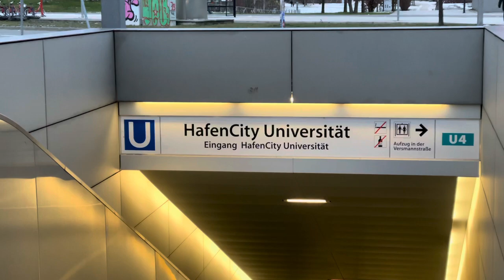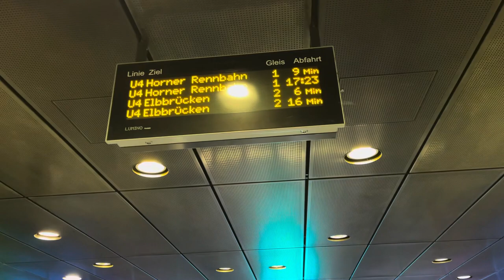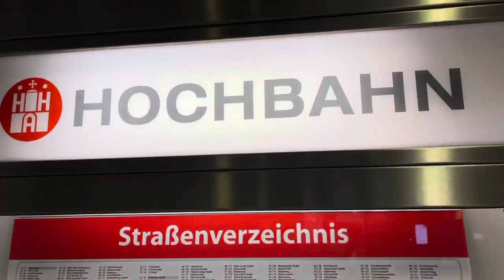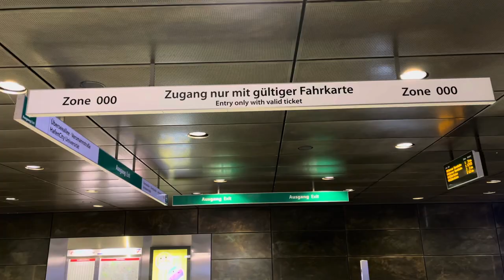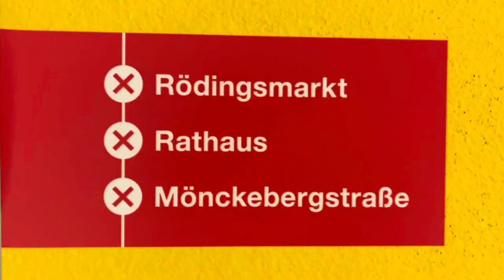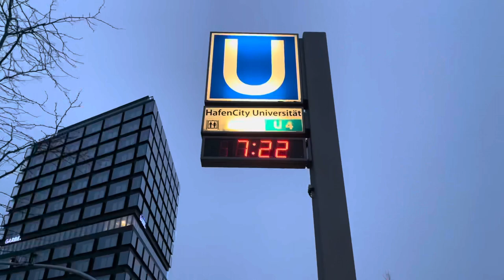U4 - Licht und KlangLicht und Musik im Einklang - in der Haltestelle HafenCity Universität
Walking in Hamburg
U4 - Licht und KlangLicht und Musik im Einklang
Haltestelle HafenCity Universität
*In this video I had to delete the original soundtrack because the music used is protected by copyright!
*In diesem Video musste ich die originale Tonspur löschen, weil die verwendete Musik urheberrechtlich geschützt ist!
With its unique lighting and design concept, the HafenCity University stop is already full of “highlights”. But it also has something else to offer: namely an impressive light and sound show. The 12 striking light containers on the ceiling of the stop are presented in a wide variety of (color) tones - and in perfect harmony with those of Verdi and Bach classics. An experience with depth for all the senses. Listen, discover, be amazed - on weekends and public holidays every full hour between 10 a.m. and 6 p.m.
*( Translate by Google)*
Mit ihrem einzigartigen Licht- und Gestaltungskonzept steckt die Haltestelle HafenCity Universität bereits voller „Highlights“. Doch sie hat noch ein weiteres zu bieten: nämlich eine eindrucksvolle Licht- und Klangshow. Dabei präsentieren sich die 12 markanten Leuchtcontainer an der Decke der Haltestelle in unterschiedlichsten (Farb-)Tönen – und das in perfekter Harmonie mit denen von Verdi- und Bach-Klassikern. Ein Erlebnis mit Tiefgang für alle Sinne. Lauschen Sie, entdecken Sie, staunen Sie – jeweils an Wochenenden und Feiertagen zur vollen Stunde zwischen 10 und 18 Uhr.
**RODE-MICROPHONE-VideoMicro...
and the Gimbal Dji OSMO MOBILE 3
**❤️ HAMBURG - VISIT HAMBURG 👍😊 - HAMBURG MEINE PERLE ❤️ - REDISCOVER HAMBURG
* MARION
*Walmoods - Where to Hide (feat. Eloise Marceau)
*Walmoods